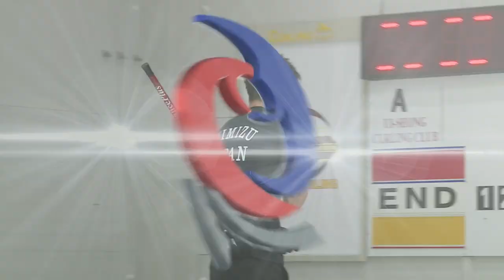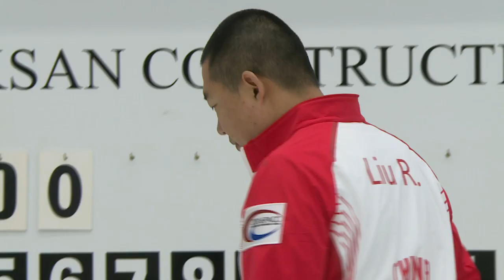Japan v China - Gold Medal (Men) - Pacific-Asia Curling Championships 2016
CURLING: Pacific-Asia Curling Championships 2016, Uiseong, Korea
Gold Medal Men - Japan v China

Live video geoblocked for NZL, JPN
for details about geoblocking